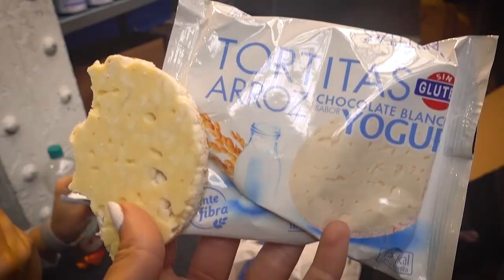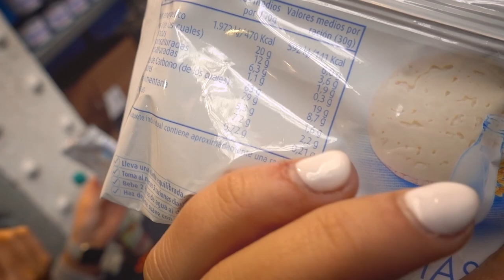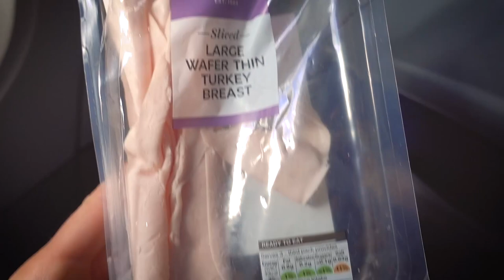WHAT LEVEL ARE YOU? | ZERO $#!tS | ESTIMATING OR ALWAYS ON POINT?